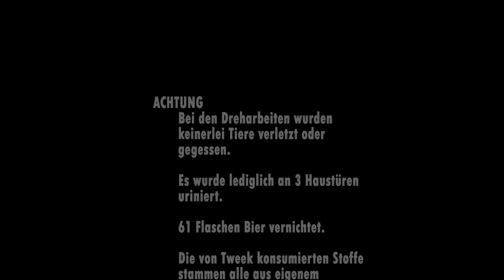Elitair - Der Fette Frank (Official Music Video HD)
Elitair - Der Fette Frank @ Zooland.TV